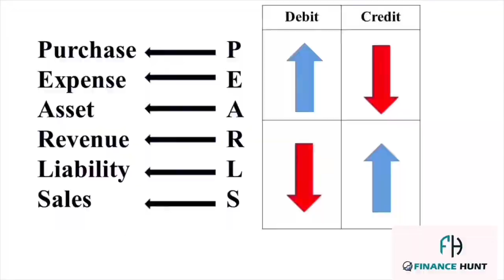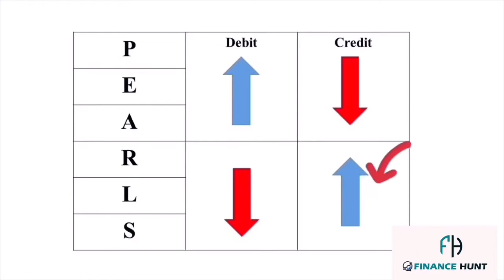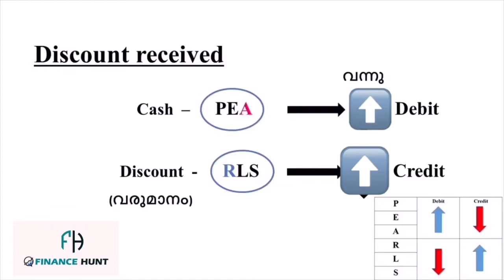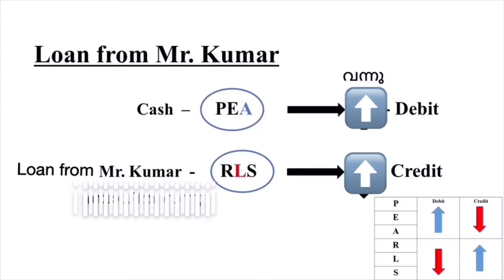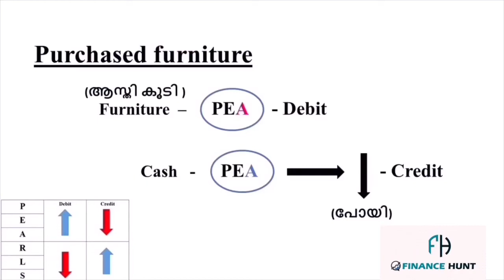How to write journal entries... (Modern approach)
Journal entries using modern approach method